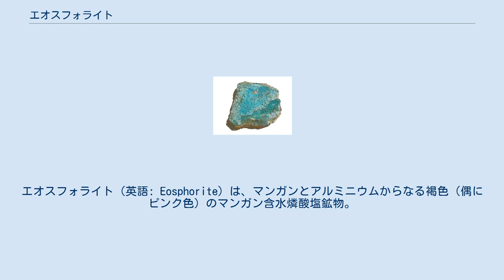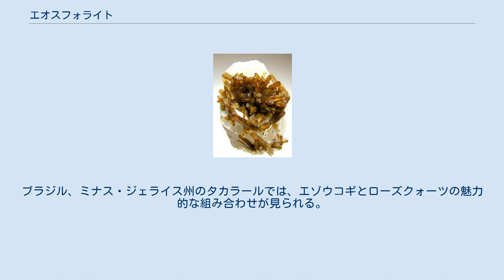エオスフォライト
エオスフォライト（英語: Eosphorite）は、マンガンとアルミニウムからなる褐色（偶にピンク色）のマンガン含水燐酸塩鉱物。
曙光石、エオスフォル石などと別名がある。
化学式はMnAl(PO4)(OH)2·H2Oで、宝石として使用されている。
エオスフォライトは単斜晶系の結晶で、細い角柱状の結晶を形成し、しばしば放射状や球状のクラスターを形成する。
結晶は、しばしば双晶で擬斜方晶を示す。
1878年にアメリカ合衆国のコネチカット州フェアフィールド郡ブランチビル・マイカ鉱山で産出されたものが初めて記載され、その色がピンク色を呈していたことから、ギリシャ語で「夜明けをもたらす」という意味を持つέωσφοροςを由来にする名前を持っている。
世界各地のリン酸塩に富む花崗岩質ペグマタイトの二次鉱物として、ロードクロサイト、リチオフィライト、トリフィライト、トリプロイダイト、ディッキンソン石、アルバイト、コーカイト、アパタイト、ベリロナイト、ヒドロキシルヘルデライト、トルマリンなどと一緒に産出している。
ブラジル、ミナス・ジェライス州のタカラールでは、エゾウコギとローズクォーツの魅力的な組み合わせが見られる。